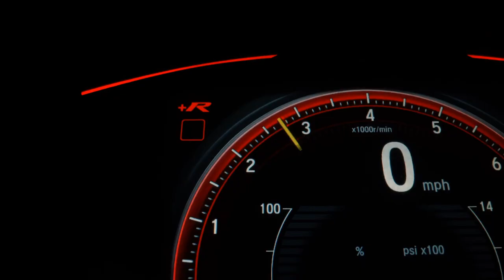HONDA CIVIC - 2011 - Caldas Novas/GO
Dados do Veículo
Veículo: HONDA / CIVIC 1.8 LXL 16V
Ano: 2010/2011
Combustível: FLEX
Portas: 4 PORTAS
Câmbio: Automático
Cor: VERDE
KM: 123

✅ Air Bag
✅ Alarme
✅ Ar Condicionado
✅ Ar Quente
✅ Desembaçador Traseiro
✅ Direção Hidráulica
✅ Encosto de Cabeça Traseiro
✅ Freio ABS
✅ Rádio
✅ Travas Elétricas
✅ Vidros Elétricos
✅ Kit Multimídia
✅ Trio Elétrico
✅ Entrada USB
✅ Controle de Som no Volante
✅ Bluetooth
✅ Air Bag Passageiro
✅ Porta Copos
✅ Trava Elétrica Central
✅ Engate
✅ Rádio USB
✅ Retrovisor Retrátil